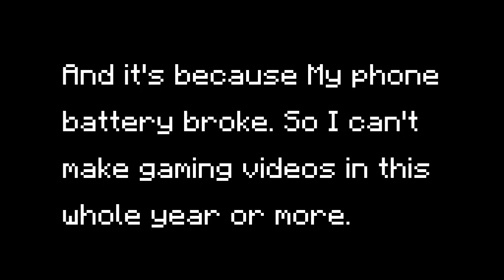Shoutouts July 2018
Its all my fault.
Don't worry guys. I may make a re-upload or in August. This is all my fault.